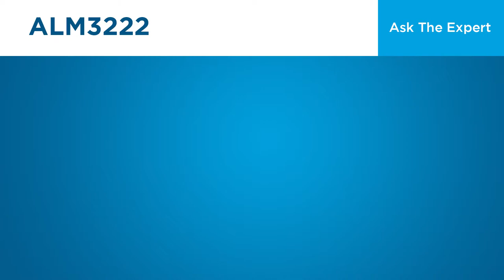ALM3222 Automatic Laminator & Trimmer: What finishes on the laminating film are available?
Now's your chance to get your answer right from the expert! Listen in on our Ask the Expert series as we answer the most important questions. This machine has a series of questions and answers, so be sure to watch each one.

These are for the Fujipla ALM 3222 Automatic Laminator and Trimmer.

Ask the Expert/ALM 3222/Q2